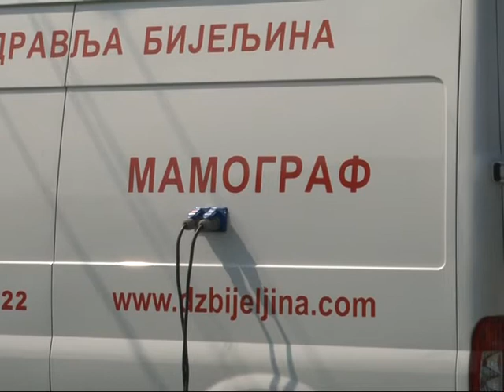Besplatni mamografski pregledi u Brodcu